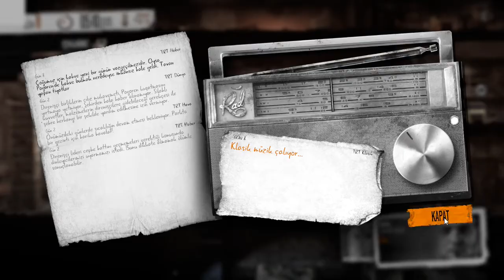#3 Hırsızlar bırakın artık peşimi! | This War of Mine: Final Cut